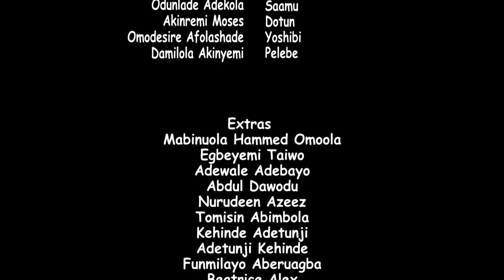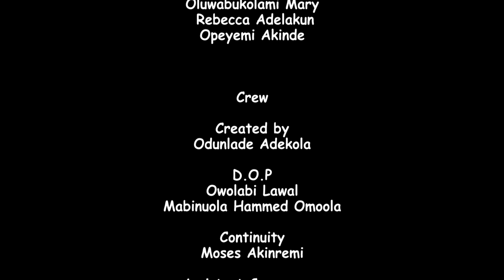SAAMU ALAJO ( ENIAFE ) Latest 2022 Yoruba Comedy Series EP69 Starring Odunlade Adekola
Saamu loose mouth puts him in trouble with some criminals but an act he does reveals a whole lot about love and trust.